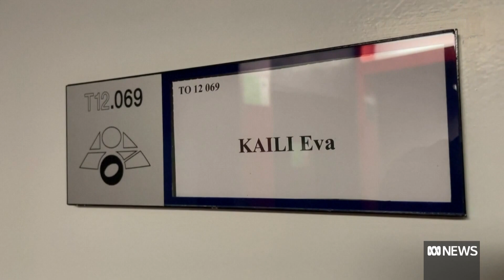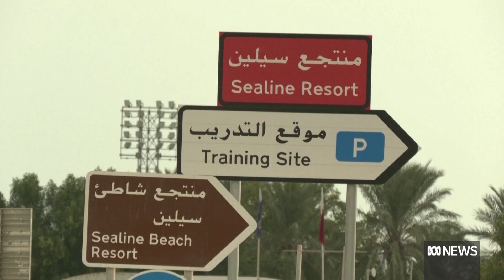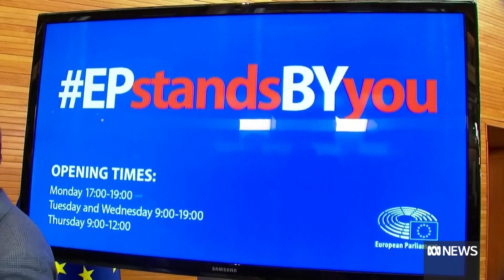European Parliament rocked by cash-for-influence scandal | The World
The credibility of the European Parliament is being questioned as more details emerge about a corruption and bribery scandal linked to the FIFA World Cup in Qatar. More than 20 raids have been conducted and four suspects have been charged after Belgian investigators found more than $2 million in two homes and a suitcase. Alberto Alemanno, a professor of European Union Law, tells The World Europeans are shocked by what’s been described as a “house-of-cards case”.